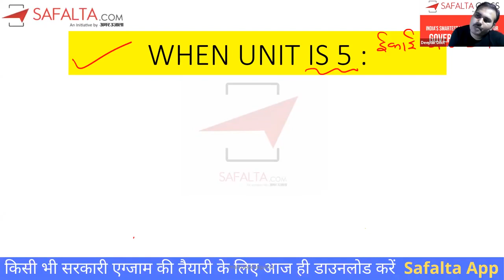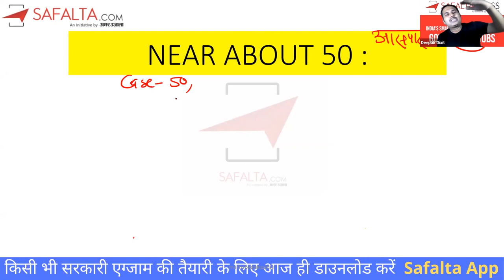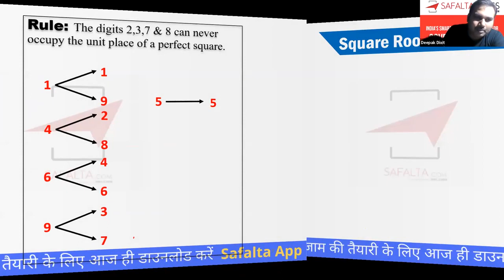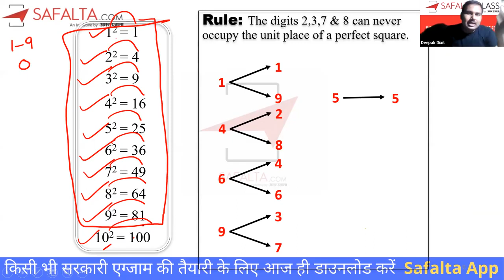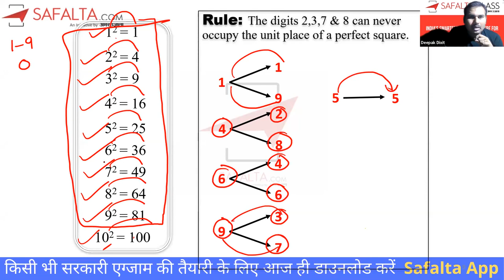| Safalta.com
Safalta.com -  Acadamics Portal of India | Amar Ujala Safalta